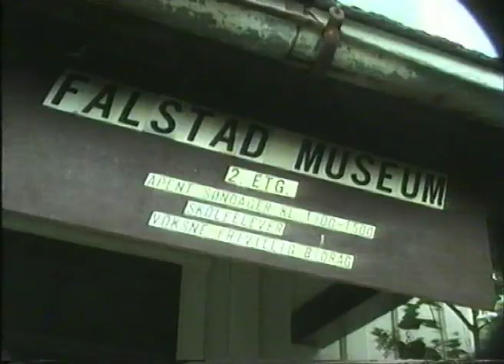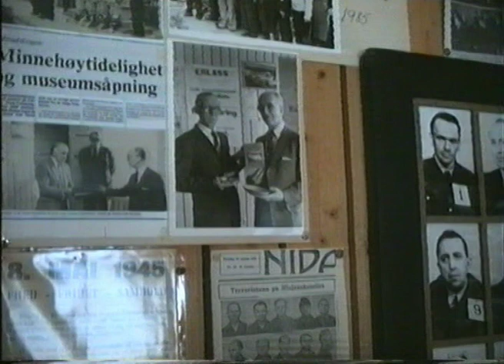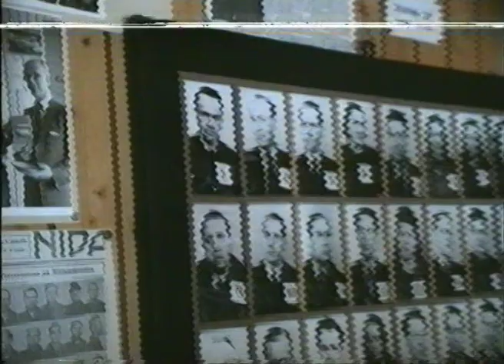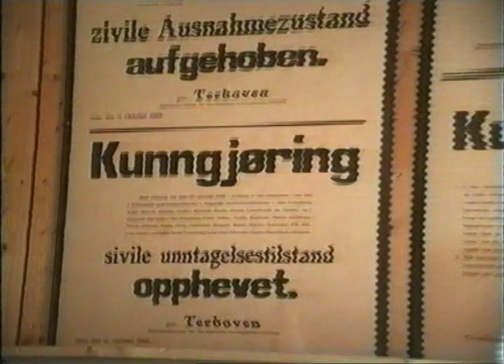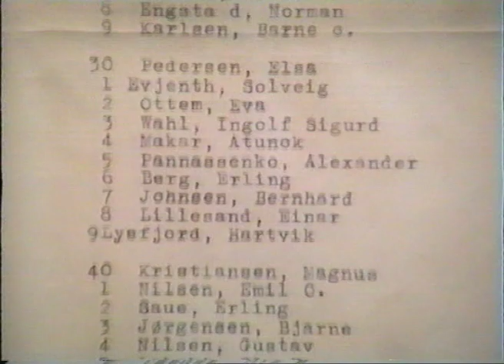Falstad museum 15. juli 1992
Besøk på Falstad museum 15. juli 1992 hvor jeg fikk omvisning av Jens Furenes. Min far, Leif Skavoll, var fange på Falstad fra 7. november 1943. Han ble overført til Bardu hvor han var til freden 8. mai 1945.
Filmopptak (ikke redigert) ved Gunnar Hall Skavoll.